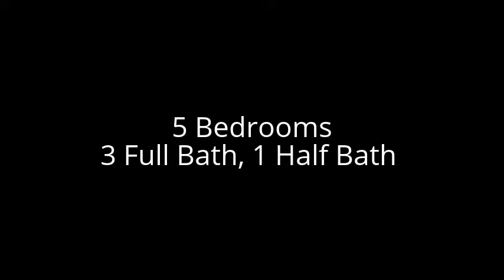5 Bedroom Home for Sale in Ridgeville SC | 3007 Flat Rock Ln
Beautiful two story home on a large corner lot offers formal living and dining rooms, family room and open kitchen. Downstairs owners suite. Floor plan is
ideal for entertaining family and friends. Great opportunities like this do not stay around long! Choose FHA financing to qualify for $100 down payment. Ask your Agent for details. Property is Owned by US Dept. of HUD, Case #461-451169, FHA insurable, Subject to Appraisal, Seller makes no representations or warranties as to
property condition, HUD Homes are sold As-Is, Pre-1978 properties to include LBP Notice, Equal Housing Opportunity, Seller may contribute up to 3% for buyer's closing costs upon buyer request.